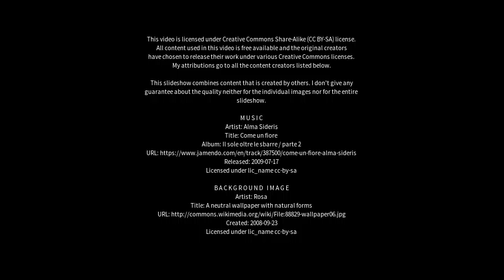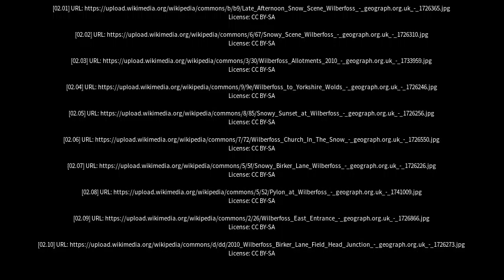Best places to visit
Best places to visit - Wilberfoss (United Kingdom) Best places to visit - Slideshows from all over the world - City trips, nature pictures, etc.